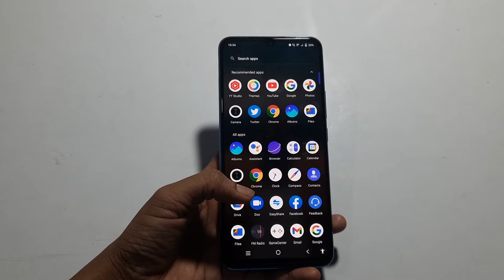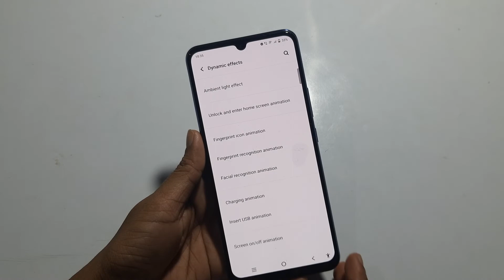Vivo Y3s screen on/off animation setting | How to enable Screen Animation Vivo Y3s